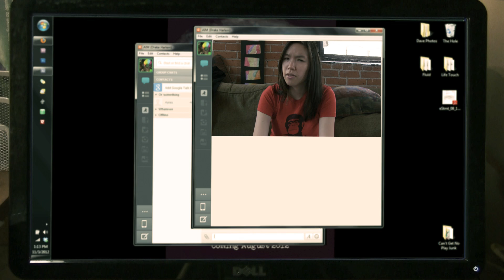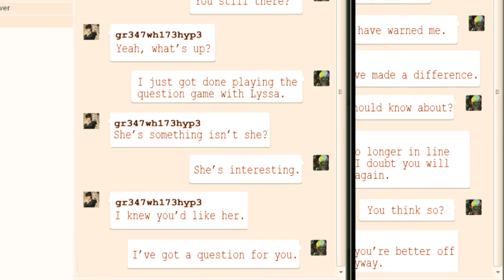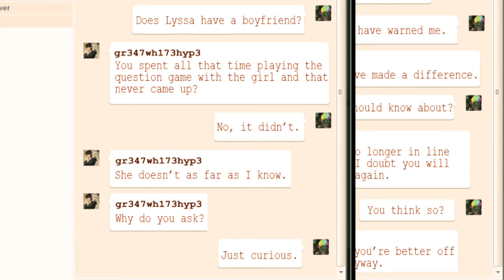Can't Get No Play - Nine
The adventures of Dave continue as he tries to make sense of life and cope with  his long distance internet relationship. Will Dave ever get some loving or will he be forever relegated to touching himself while looking at grainy poorly lit webcam strip teases? Join us as we watch him grow from basement dwelling loser to a real boy with hopes, dreams, and fulfilled sexual needs. If nothing else it'll make you feel better about your life because a brother just can't get no play.